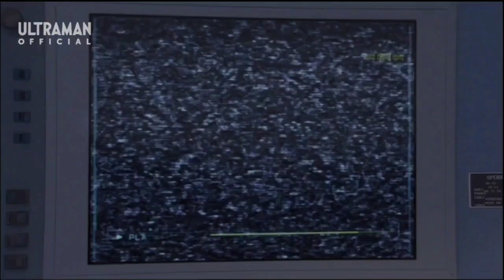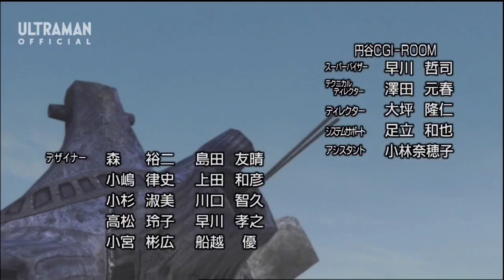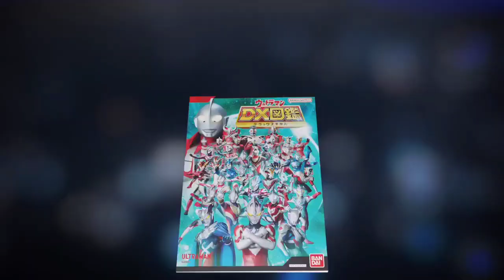ULTRA GALAXY MEGA MONSTER BATTLE Episode 07 "The Stone That Summons Monsters" [English Subtitles]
STORY
The ZAP team made an emergency landing in the ruined city. Rei found some clues related to his memories there - ZAP's research facilities and the girl in the photo in the pendant he picked up. Why did Rei have an impression of these two things? On the other hand, the image file found by Kumano also recorded clues related to Rei's memories.